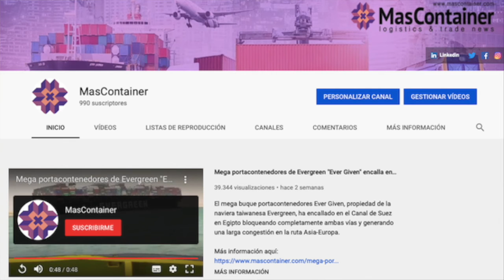Efectos colaterales de bloqueo en Suez en Noticias al día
Noticiasaldia: Efectos colaterales de bloqueo en Suez / ¿Cómo evolucionará la SupplyChain? / Alibaba sancionado / Quiñenco compra + CSAV - Lee más